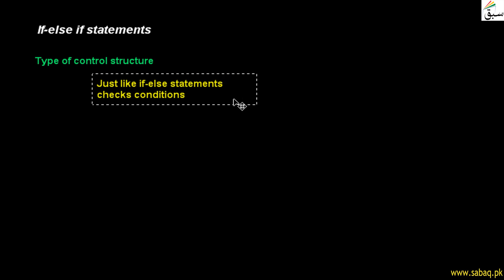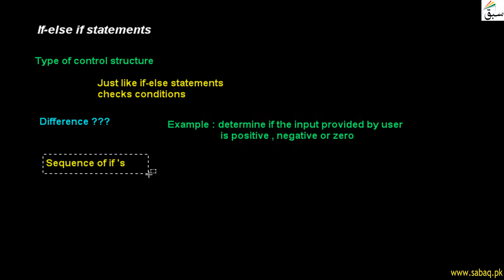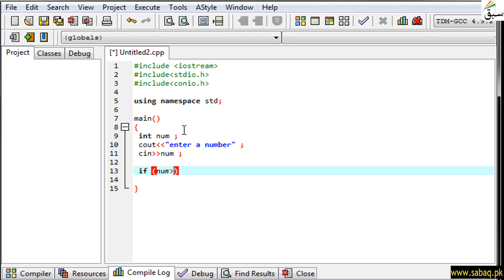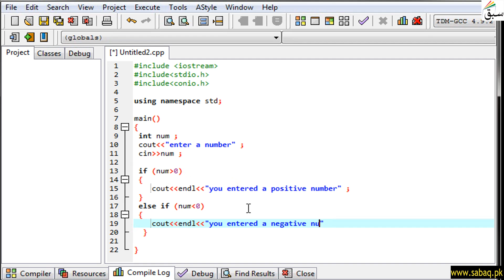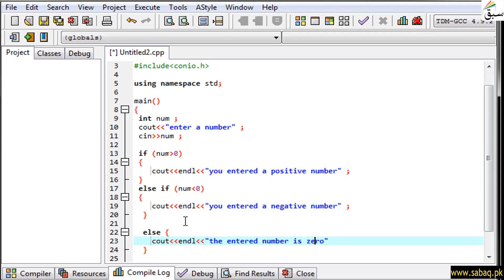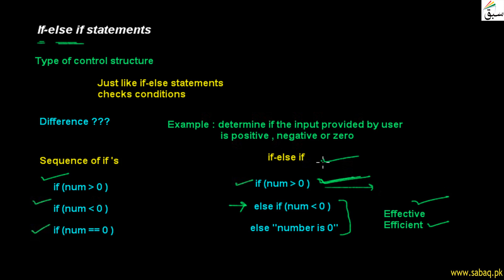if-else-if statements, Computer Science Lecture | Sabaq.pk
This video is about: if - else if statement . Practice tests and free video lectures for Physics, Chemistry, Biology, Math’s, Computer Science, English & more subjects are also available at Sabaq.pk. So, subscribe to Sabaq.pk/Sabaq Foundation now and get high marks in your exams.

CLASSES WE COVER AT SABAQ.PK / SABAQ FOUNDATION:

1. KG
2. Class 1
3. Class 2
4. Class 3
5. Class 4
6. Class 5
7. Class 6
8. Class 7
9. Class 8
10. Class 9
11. Class 10
12. Class 11
13. Class 12
14. Class 13
15. Class 14
16. MCAT
17. ECAT
18. CSS

BOARDS WE COVER AT SABAQ.PK / SABAQ FOUNDATION:

1. FBISE
2. Sindh Board
3. KP Board
4. Balochistan Board
5. Cambridge

STUDY MATERIAL WE OFFER AT SABAQ.PK / SABAQ FOUNDATION:

1. Physics Lectures
2. Chemistry Lectures
3. Mathematics Lectures
4. Biology Lectures
5. English Lectures
6. General Science Lectures
7. Computer Science Lectures
8. General Math Lectures
9. Accounting Lectures
10. Statistics Lectures
11. Advance Accounting Lectures
12. Cost Accounting Lectures
13. Practice Tests
14. Physics Practical
15. Chemistry Practical